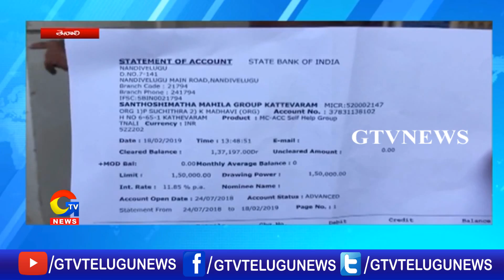యూనిమేటర్ దగా || GTV Telugu News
యూనిమేటర్ దగా |gtvtelugunews|
For more Latest Updates on News :